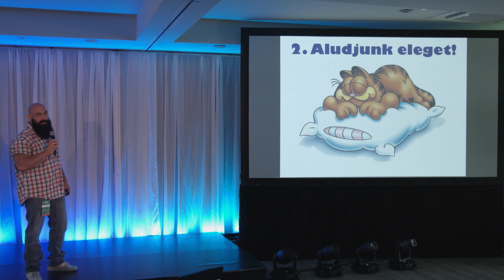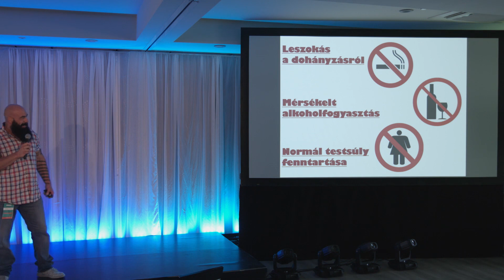Hogyan éljük túl a barátainkat?